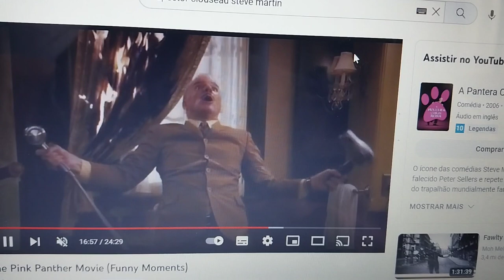Inspector Clouseau Glow Up Meme